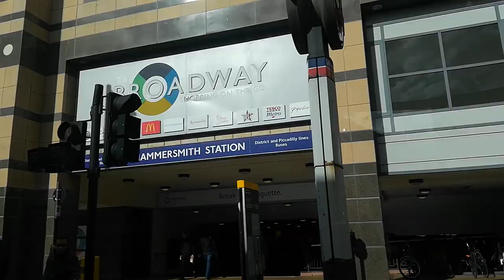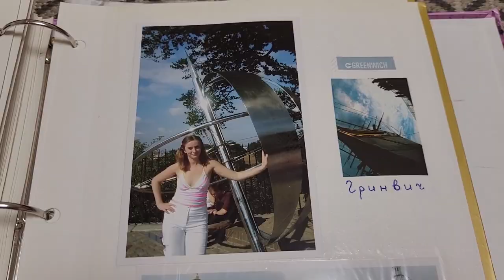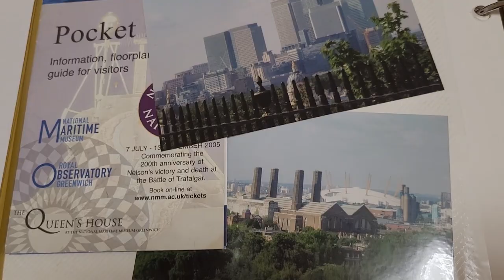327. ЛОНДОН-2005: Одной ногой на западном полушарии, другой на восточном! Гринвичский меридиан.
327. ЛОНДОН-2005: Одной ногой на западном полушарии, другой на восточном! Гринвичский меридиан.

После терактов 7/7/2005 страшно было передвигаться по Лондону на общественном транспорте, но дома делать было нечего и я поехала в новые путешествия по городу на автобусе, а затем и на метро.